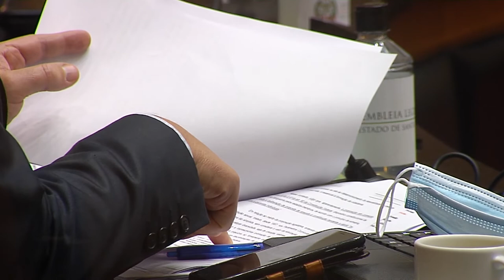É Notícia - CCJ rejeita veto à PL de transparência das escolas - 01/06/21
Deputados rejeitaram o veto do governo sobre o Projeto de Lei que tem como objetivo dar mais transparência em escolas públicas. A proposta permite que pais e comunidade tenham acesso a obras e investimentos.